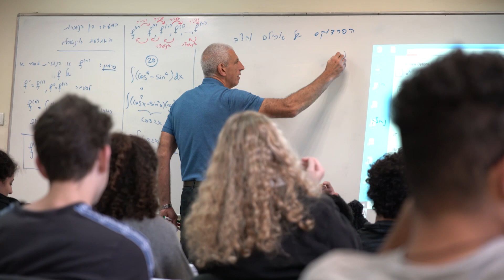אסי דביר: מהייטק להוראה- עושים שינוי מקצועי ומתחילים להשפיע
אסי דביר, שהיה בכיר בהייטק במשך 33 שנה, בחר לעשות שינוי בחייו ולהתקדם להוראה וכיום הוא מלמד מתמטיקה בגמנסיה העברית  "הרצליה" בתל אביב. ד"ר זאב דגני, מנהל הגימנסיה, מספר על השילוב  המוצלח של הייטק והוראה.

אנחנו, בפורום "מהיי-טק להוראה", שהוקם במכון מופ"ת, נלווה אתכם, ננחה אתכם, נסייע לכם להשיג את ההכרה בוותק המקצועי שלכם כוותק בהוראה, נלווה ונסייע לכם לאורך כל המסלול: בהרשמה למוסד ההכשרה, בהכשרה עצמה, בהתמחות ובכניסה להוראה, בהשתלבות בבתי הספר ובהתמודדות עם כל אתגרי ההשתלבות במקצוע החדש.

לפרטים נוספים היכנסו לאתר או התקשרו אלינו לטלפון